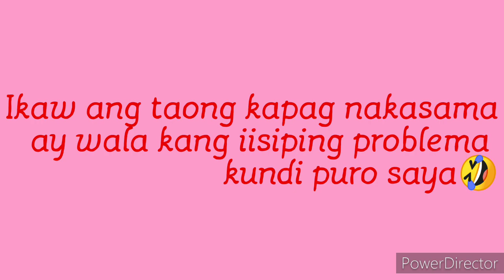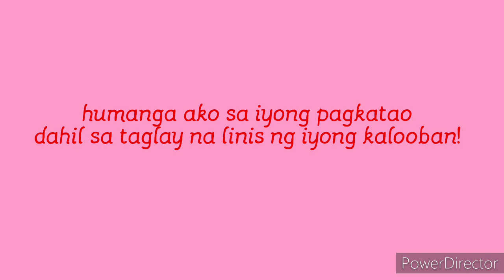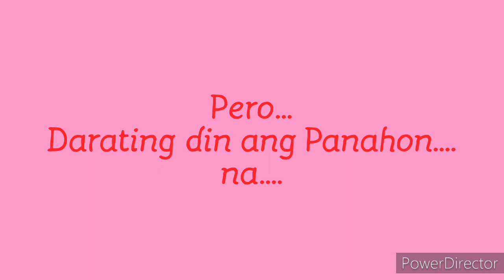MAYDON (NAKATADHANA NGA BA?)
Dahil sa ECQ na nararanasan natin sa panahong ito at dahil sa hindi po natin nakikita ang mga idolo natin ay gumawa po ako ng videos para sa mga kapwa ko Fanatic... Sana po ay suportahan po natin ang isat isa, upang mapasaya natin ang ating mga idolo...

Keep safe po sa ating lahat and hope you enjoy may videos...